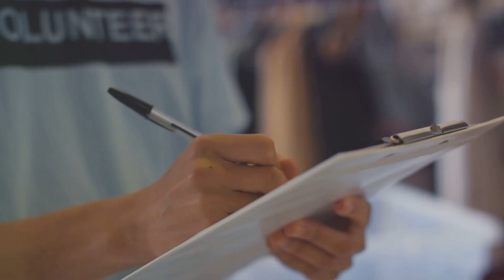क्या आप भी अपनी लाइफ में फंसे हुए हैं ? जानें नया रास्ता कैसे चुनें!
जीवन में अक्सर ऐसे मोड़ आते हैं जब हमें लगता है कि हमारी वर्तमान दिशा हमें मंजिल तक नहीं ले जा रही। ऐसे समय में नया रास्ता चुनना एक सही निर्णय हो सकता है। इस वीडियो में हम चर्चा करेंगे कि जीवन में नया रास्ता चुनना क्यों जरूरी है और कैसे यह निर्णय आपकी जिंदगी को पूरी तरह बदल सकता है। क्या आप भी अपने जीवन में बदलाव चाहते हैं? क्या आप भी एक नई दिशा की तलाश में हैं? यदि हां, तो यह वीडियो आपके लिए है। जीवन में सही रास्ते का चयन करना न केवल आपको सफलता की ओर ले जाता है, बल्कि आपकी मानसिक शांति और आत्म-संतुष्टि को भी बढ़ाता है। इस वीडियो में हम आपको प्रेरित करेंगे कि कैसे सही निर्णय लेकर आप अपनी लाइफ में बड़ा बदलाव ला सकते हैं। यह समय है नया रास्ता चुनने का, अपने सपनों को पूरा करने का!

new path in life
importance of new direction
how to change life path
life decisions motivation
personal growth tips
how to find life purpose
life transformation
choosing a new path
change your life
finding a new direction
how to make life choices
self-improvement journey
life goals and plans
ways to change your life
motivational life advice
steps to a better life
choosing success
life-changing decisions
how to find new opportunities
importance of change in life
success through new paths
how to decide on life goals
motivational videos for life change
personal transformation journey
life re-evaluation
finding your true calling
life planning steps
new beginnings motivation
how to make important life decisions
turning point in life

XXX
About Our Channel "Life and Divinity"

Discover a journey of personal growth, spirituality, and holistic well-being with us.
Our channel is dedicated to inspiring and enriching your life through a diverse array
of content, including:

- **Guided Meditations**: Enhance your mindfulness practice and deepen your meditation experience.
- **Motivational Stories**: Find the inspiration you need to pursue your dreams and overcome challenges.
- **Wellness Tips**: Learn practical advice for a healthier and more balanced life.
- **Financial Advice**: Gain insights to help you manage your finances and achieve your goals.

We have a special focus on **Vipassana Meditation**, offering valuable insights and practices to help you integrate mindfulness into your daily life. Our content includes teachings and lessons inspired by Guru Ji (Mr. S. N. Goenka), aimed at both newcomers and seasoned practitioners of Vipassana.

Whether you’re seeking to expand your spiritual practice, find motivation, improve your health, or gain financial wisdom, **Life and Divinity** is here to support you.

Thank you for being a part of our journey!